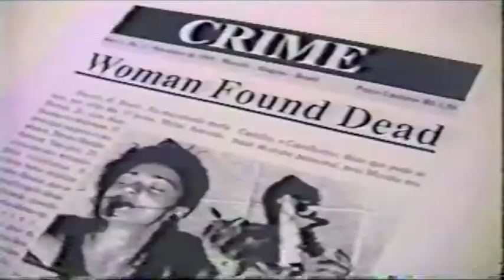Woman found dead (Achada morta)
Filme de curtíssima duração (60 seg), de Cláudio Manoel Duarte e Raquel Rocha, com argumento de Sávio de Almeida. Imagens de Cláudio Manoel Duarte. Com Rosa Nazira e João Américo. Gravado originalmente em vhs, em Maceió (AL). Trilha de Augusto Goes. Edição de Sidney Agra. Escaneamento: Nasson Paulo. 1995